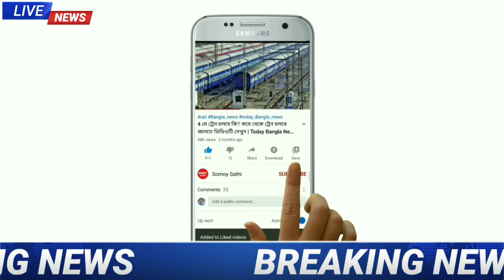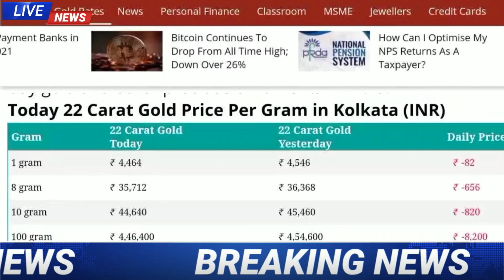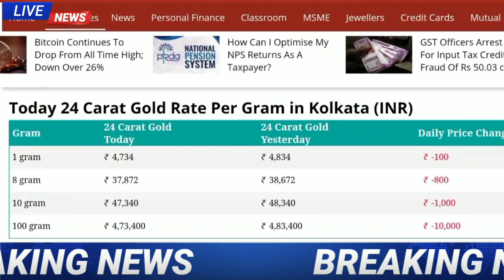আজ রেকর্ড পতন সোনার দামে | Today Gold Price in Kolkata | Today Gold Rate in West Bengal |Somoy Sathi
আজ রেকর্ড পতন সোনার দামে | Today Gold Price in Kolkata | Today Gold Rate in West Bengal